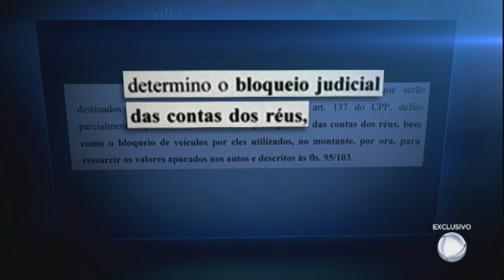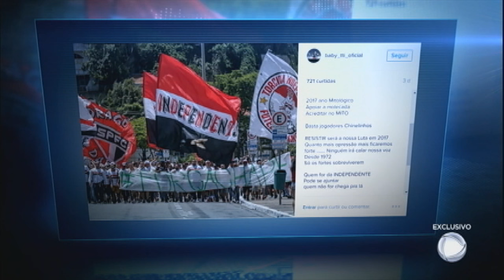Proibido de frequentar estádio, presidente de torcida do São Paulo desafia a Justiça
O flagrante exclusivo do Jornal da Record mostra o presidente da torcida organizada do São Paulo, a Independente, acompanhando uma partida do clube bem de perto, da arquibancada. Henrique Gomes, também conhecido como Baby, foi proibido pela Justiça de entrar em qualquer estádio do mundo durante os jogos do time.